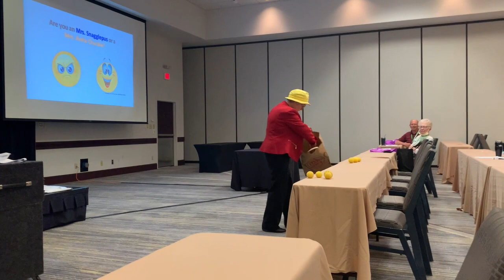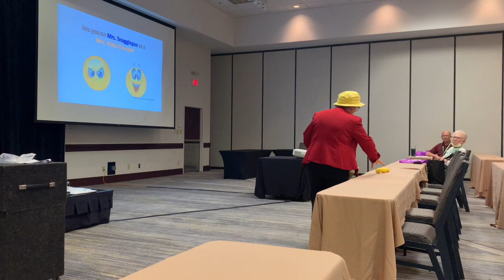Mrs Anita Chuckle talking about the importance of having a good attitude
Laughter really is the best medicine and a great attitude will help you experience more happiness and joy.